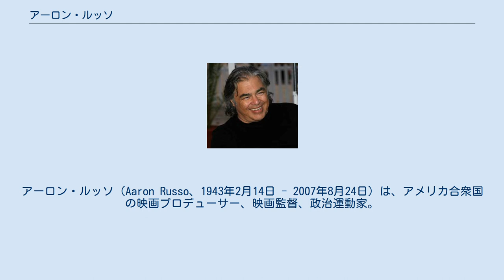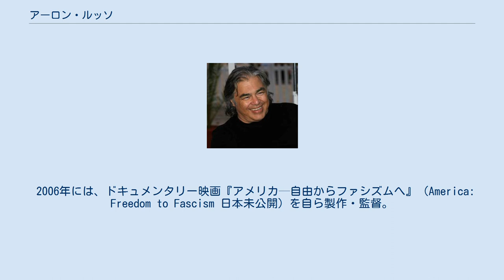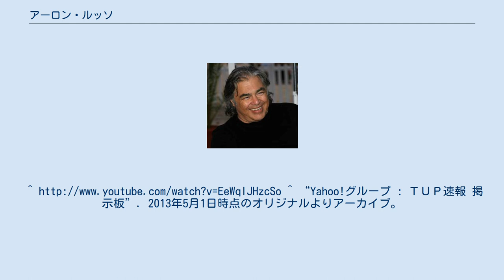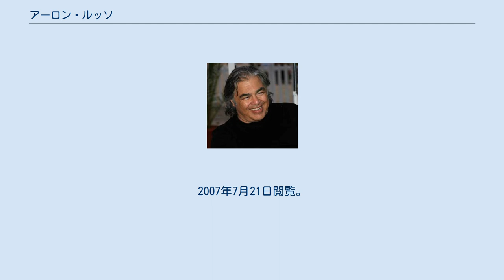アーロン・ルッソ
アーロン・ルッソ（Aaron Russo、1943年2月14日 - 2007年8月24日）は、アメリカ合衆国の映画プロデューサー、映画監督、政治運動家。
日本語ではアロン・ルーソ、アーロン・ラッソ等とも表記。
 ニューヨーク・ブルックリン区生まれ。
24歳のときにナイト・クラブを開業し、レッド・ツェッペリンの米国初公演を興行。
その後もグレイトフル・デッド、ジャニス・ジョプリン、ザ・フーなど60～70年代を代表するロック・アーティストのステージを相次いで打ち、彼らの人気確立に貢献する。
 27歳の時には、映画プロデューサーに転身。
ベット・ミドラー主演『ローズ』（1979年）、エディ・マーフィ主演『大逆転』(1983年)等を手がけ、特に『ローズ』では、アカデミー賞の主演女優賞、助演男優賞、音響賞、編集賞の4部門にノミネートされる成功を収める。
 その後の活動は徐々に政治色を強めることとなり、2004年にはリバタリアン党から大統領選に立候補する。
 2006年には、ドキュメンタリー映画『アメリカ─自由からファシズムへ』（America: Freedom to Fascism 日本未公開）を自ら製作・監督。
同作では、連邦準備銀行 (FRB) が政府機関ではない民間の銀行であり、そもそも中央銀行の存在自体、合衆国憲法に違反していると主張した。
さらに所得税は連邦準備制度 (FRS) の設立の結果導入されたもので、FRSを廃止すればただちに不要になると説いた。
 2007年8月24日、膀胱癌により死去。
 『アメリカ─自由からファシズムへ』が話題となった後、ルッソはジャーナリストのアレックス・ジョーンズのインタビューに答え、その中で旧知の友人ニコラス・ロックフェラーとの会話の内容を披露した。
ルッソによると、ロックフェラーはアメリカ同時多発テロ事件の11ヶ月前の時点で、米国でアフガニスタン侵攻やイラク戦争のきっかけとなる事件が起こることを、すでに予告していたという。
そしてロックフェラーは同時に、その事件及び後に起こる米軍侵攻の全てが、「巨大なでっち上げ」であるとも語ったという。
 この会話を発表した半年後、6年前から患っていた膀胱癌により、ルッソは死去した。
トークショー司会者のアレックス・ジョーンズは、アーロンが密かに「自分はずっと脅迫されていたから、ガンは攻撃によるものと思う」と語った、と明言した。
^ “Yahoo!グループ : ＴＵＰ速報 掲示板”. 2013年5月1日時点のオリジナルよりアーカイブ。
2007年7月21日閲覧。
^ ジャパン・ハンドラーズと国際金融情報 ニコラス・ロックフェラーって誰だ？